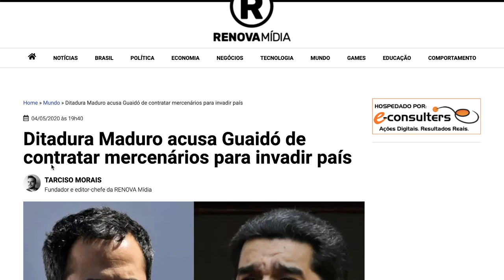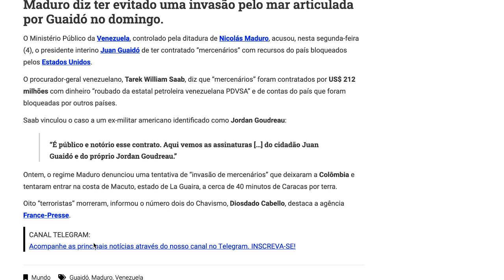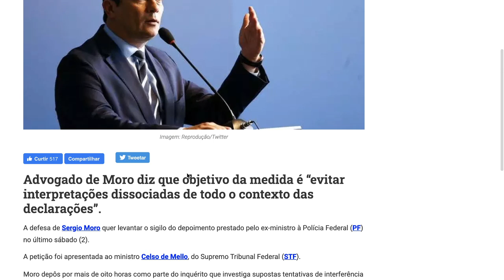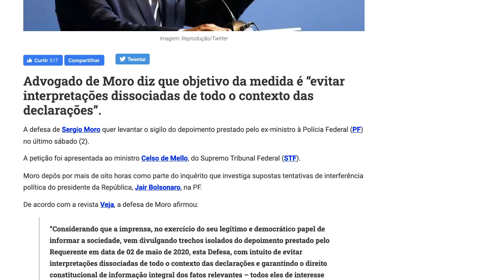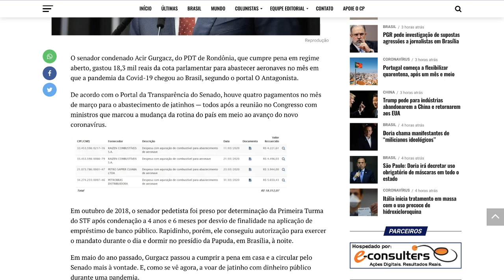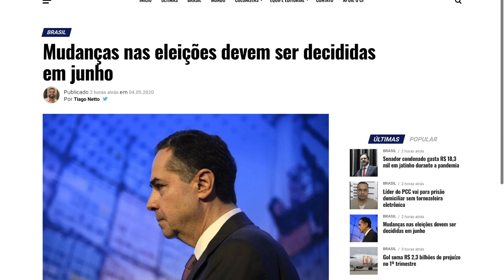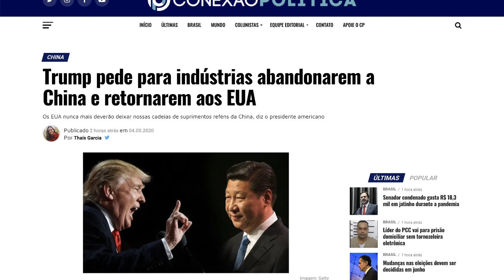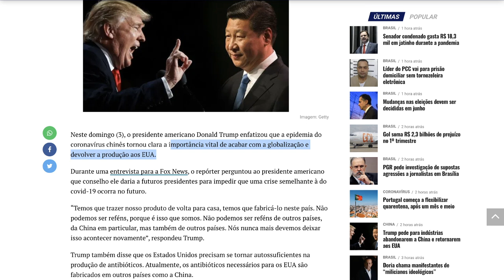SEN4D0R C0NDENAD0 GASTA 18,3 MIL COM JATINHOS DURANTE P4NDEMI4